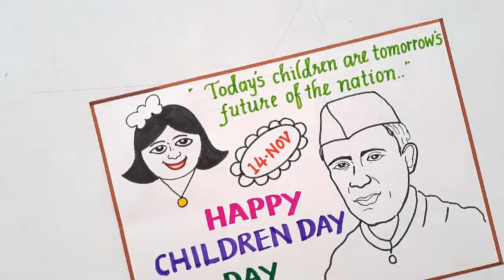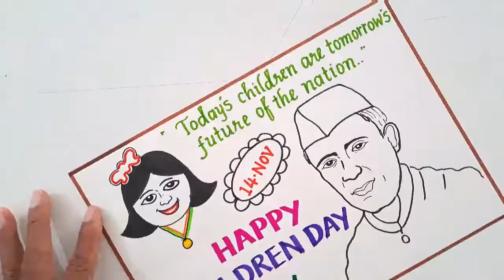Children's Day Drawing//Children's Day Poster //How to Draw Children's Day Chart for Project work